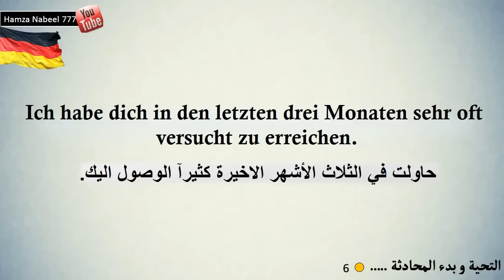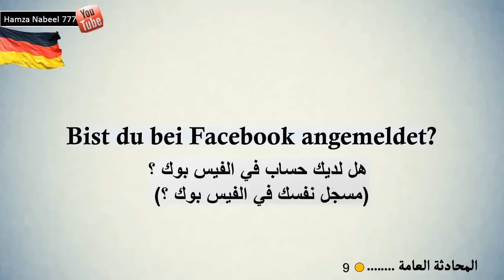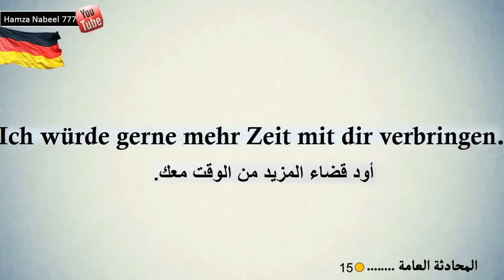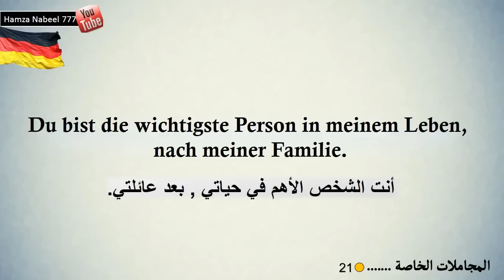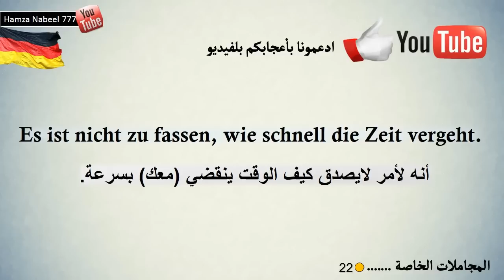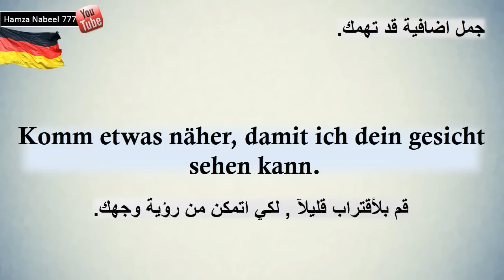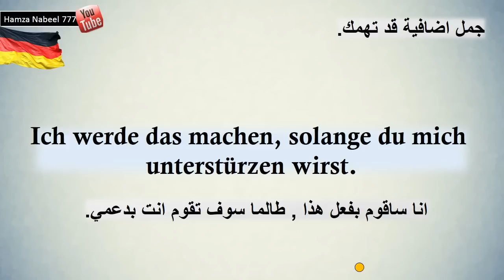الجمل المهمة في الحياة اليومية - التعرف على الاصدقاء - تعلم اللغة الالمانية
نقدم لكم في هذا الدرس أهم الجمل للمحادثة مع الاصدقاء والاشخاص المقربيين , جمل مفيدة ,  جمل يومية نستخدمها بشكل يومي , حاولنا تلخيص اهم الجمل في هذا الدرس - تعلم اللغة الالمانية - تعليم اللغة الالمانية